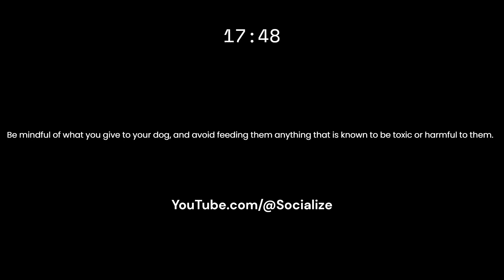Can A Belgian Tervuren Eat Grapes?